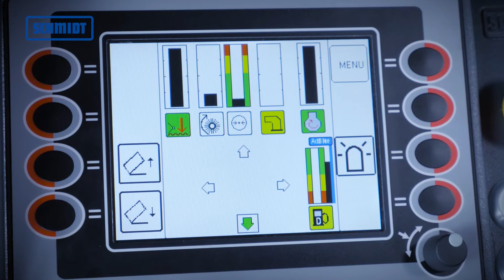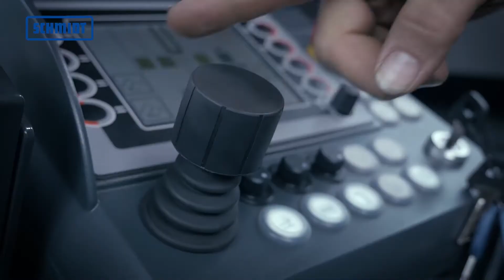Schmidt CJS Flughafen Kehrblasgerät